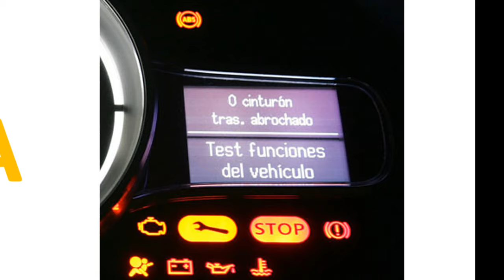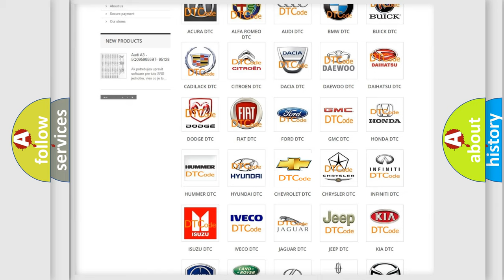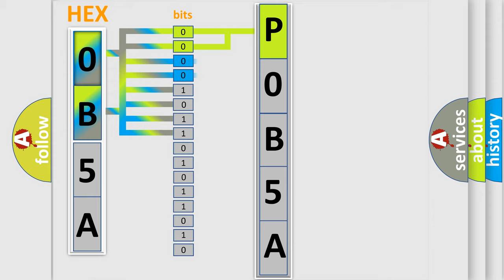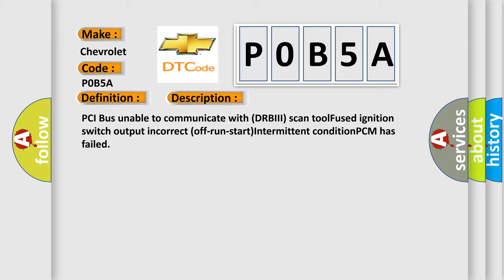DTC Chevrolet P0B5A Short Explanation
Contents:
0:21 Basic DTC analysis according to OBD2 protocol standard.
1:48 Insight into programming
2:58 A diagnostically understandable description of the Diagnostic Trouble Code
3:05 Basic error definition

Make:
Chevrolet
Code:
P0B5A
Definition:
No TCM Bus Message
Cause: